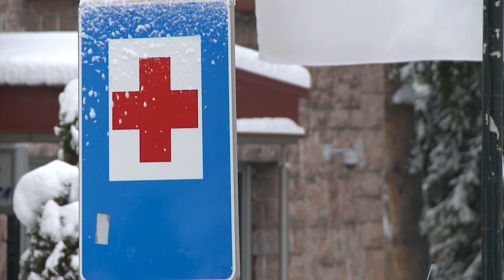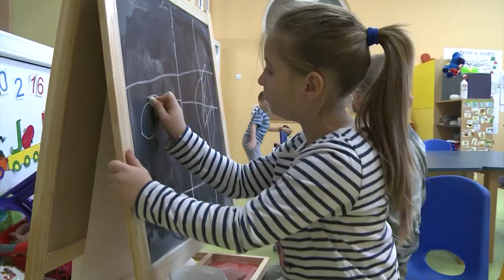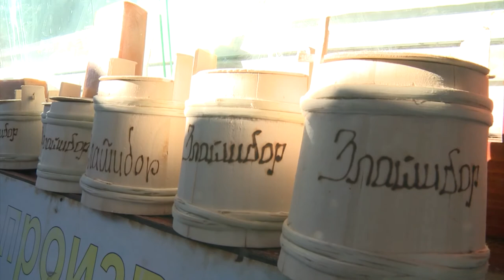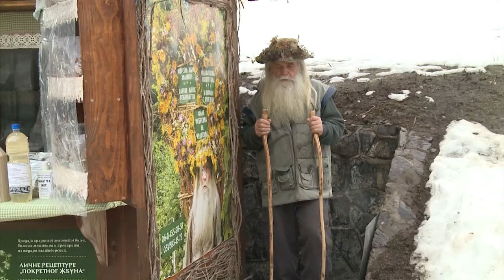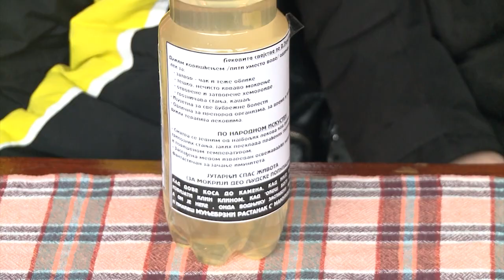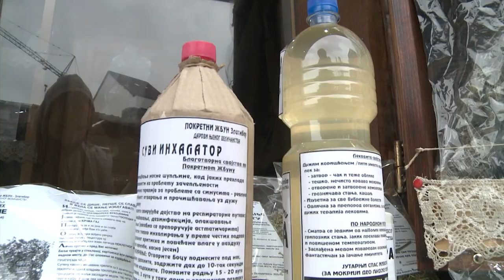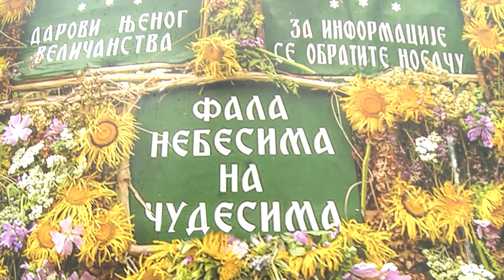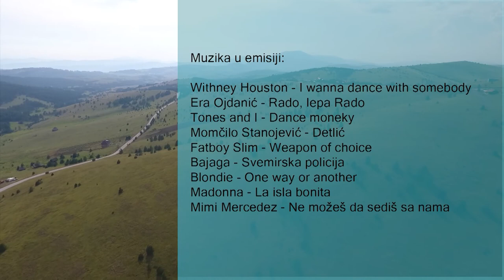KRVNA SLIKA GRADA | Zlatibor 1. deo | TV DR